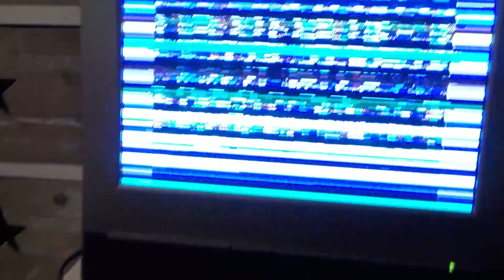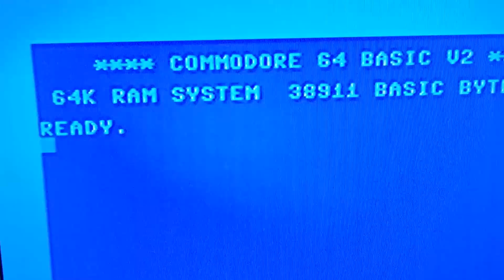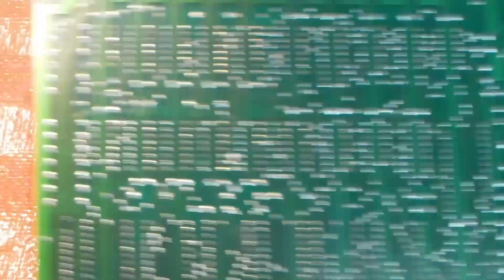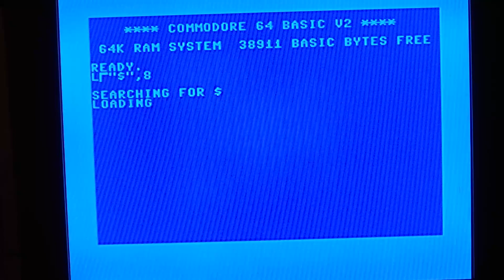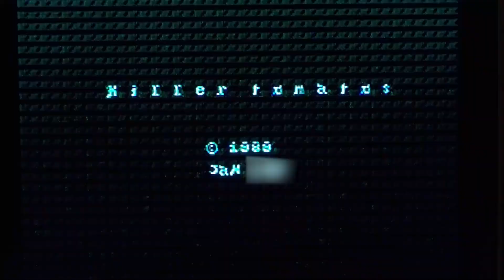Rikkinäisen Commodore 64:n korjaus ja perushuolto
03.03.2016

Kaivoin myös diskettilaatikosta 27 vuotta sitten tekemäni pelin :D